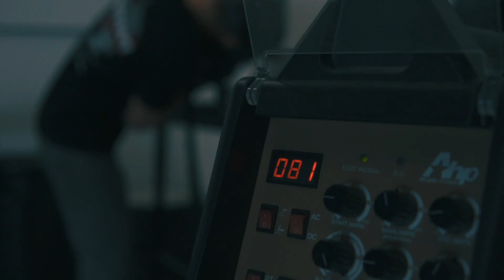Stavros' Evo 8 Transformation | Fabricating the Removable Tube Front End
In this video we take you through the process of how we fabricated the removable tube front end for Stavros' Evo 8. From pipe bending to making custom support brackets this video will take you through it all!

Follow us to stay up to date on the latest!